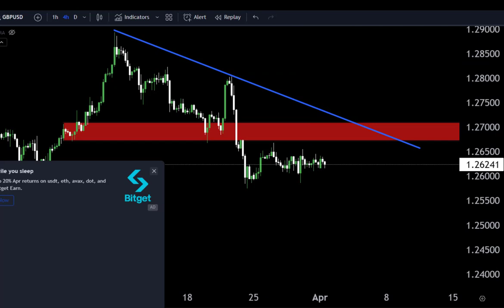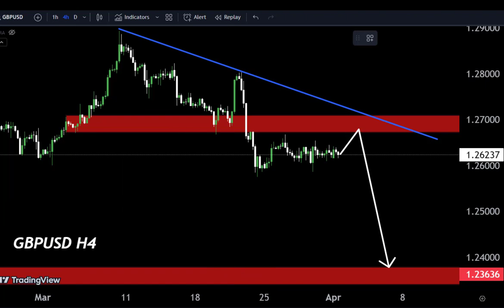How to trade GBP/USD (Cable): Tips & Tricks🤷‍♂GBPUSD today forecast 😎Make money with us#gbpusd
How I Trade GBPUSD Profitably🤷‍♂ GBPUSD M5 Scalping System Live Forex Signals 24/7 | Best Forex Trading room
Hello Traders